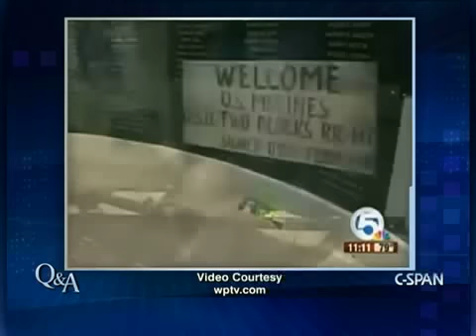Q&A: Dick Couch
Our guest is Dick Couch, former Navy SEAL and former CIA Maritime Operations officer. Program from Sunday, May 8, 2011.